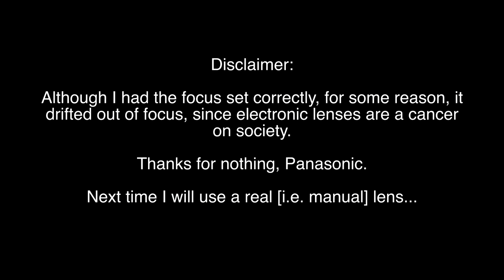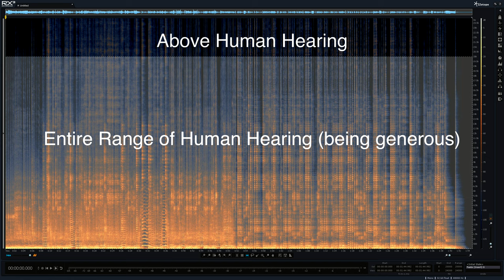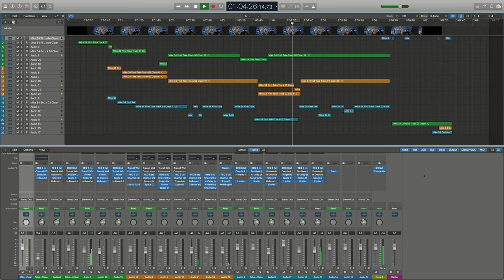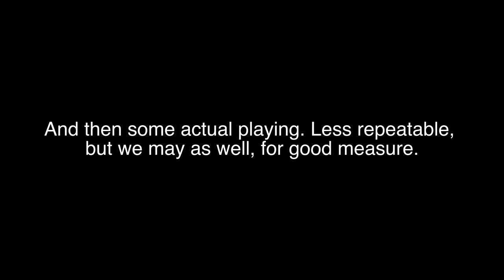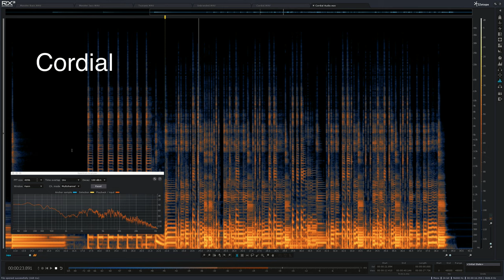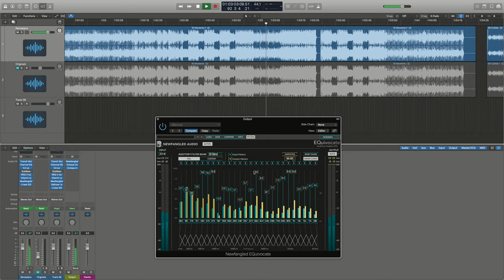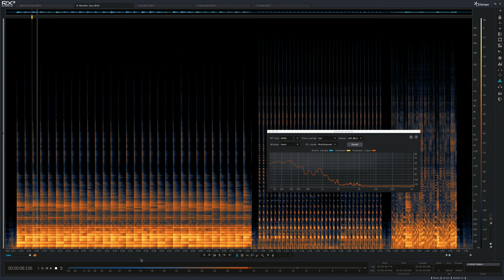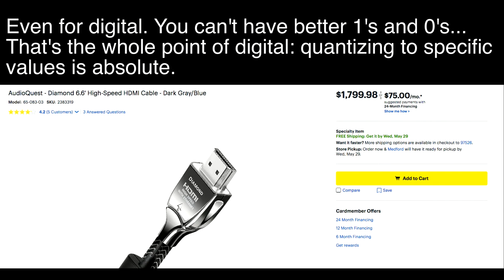Cordial Cable Comparison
An updated version of our long, rambling, unscientific, and largely anecdotal comparison of a Cordial cable against some others.

We went back and re-tested to double check something we found, and it turned out to be erroneous, so we removed it, and shot some additional footage explaining it.

Brandon Seyboth speaking (as in, speaking for myself, not Mike):

I say anecdotal, since, although there are samples in the video, by the time they've been through YouTube's cheapening process, they won't mean much to the end viewer. It's for that reason that I didn't include everything we recorded, since playing long stretches of multiple takes of samples that don't mean much would just be dead air.

So, what we are saying is based on what we heard listening to the master files, and this video, after being converted by YouTube (and depending on whatever sound system you are using), will not necessarily reflect that, but there's nothing I can do about that. But, rest assured, the Cordial truly did sound better to us, listening to raw PCM, and, as mentioned, Mike did identify it in a blind test.

Also, we refer to the USA-1 cable as "unbranded". "USA-1" is the brand, as far as I can tell, but it appears to be bulk cable that has had generic connectors added to it. So we call it "unbranded" in that it seems to be bulk cable, rather than something you would buy off a store shelf.

Again, I apologize that the video is out of focus, my lens totally screwed me there. I always prefer manual lenses, since there's nothing to go wrong electrically, but this time I used an electronic lens, and it didn't work out. Since I was in front of the camera, I obviously couldn't have known something was wrong.